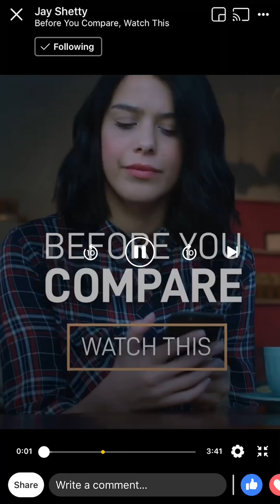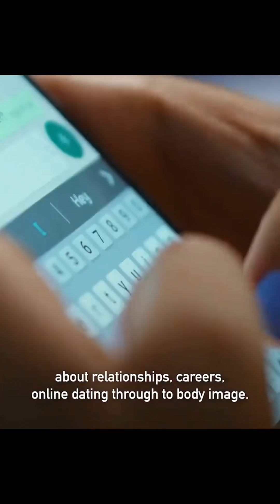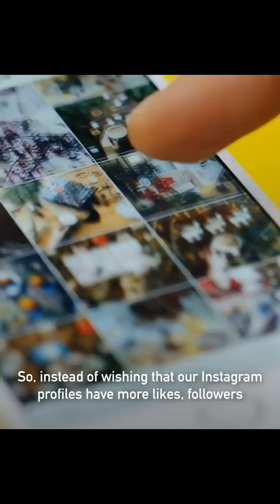Don’t Procrastinate, stop comparing try to be better this yesterday 💓